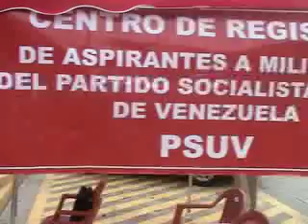recorrido por las calles del este de caracas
recorrido por las calles del este de caracas en apoyo a la no renovación de la concesión a rctvas